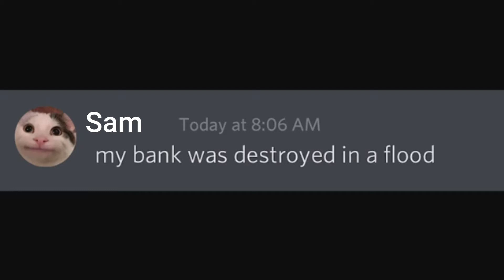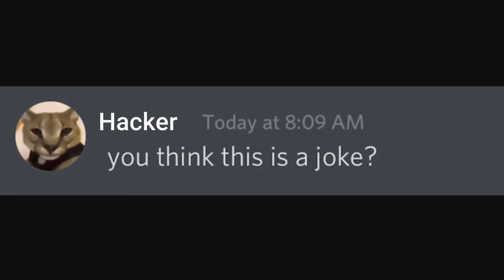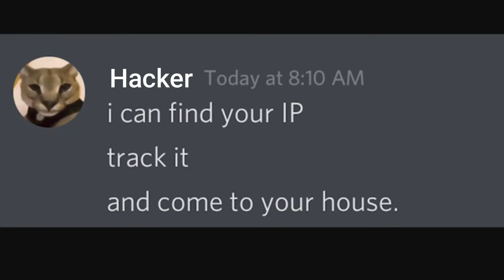When you forget your password and a hacker finds it out!